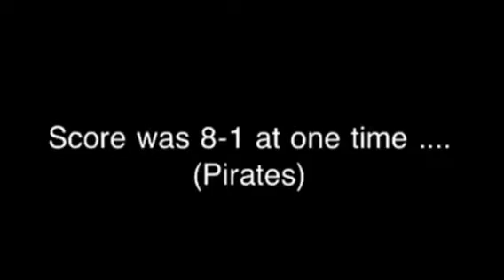Ruleville Raiders vs DrewVille Pirates 1st Round Playoff (3)